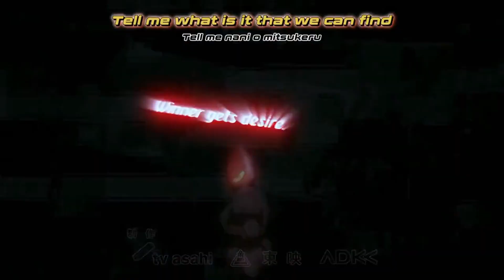KAMEN RIDER GEATS EP 2 : JRAGON'S REACTION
Back with more Geats!